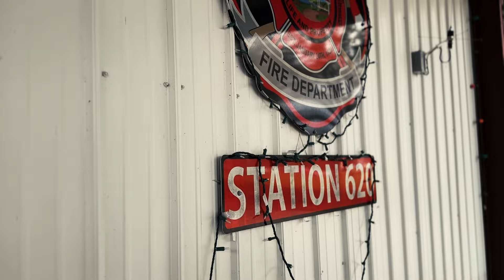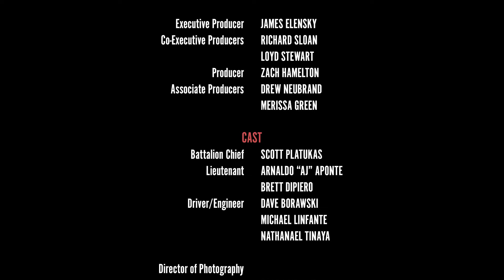First On Scene (Episode Three) | Through the Smoke | Haines City Fire Department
Dive into Station 2 of the Haines City Fire Department, as we introduce viewers to this station's B-Shift. This episode covers the crew's response to a variety of calls, including a wildfire, a traffic accident, and several medical emergencies. Alongside the action, we also get a closer look at Engine 2, the main apparatus used by this dedicated team.

Join us for a behind-the-scenes glimpse into the day-to-day operations and challenges faced by another group of Haines City's bravest.